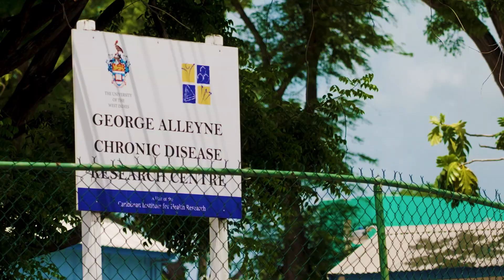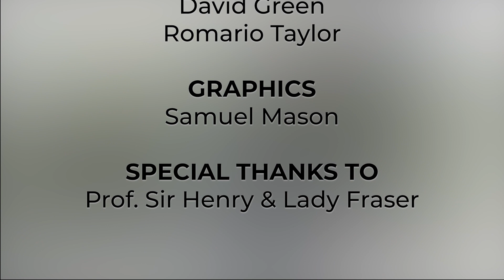Sir Henry Fraser His Life in Focus Part 12